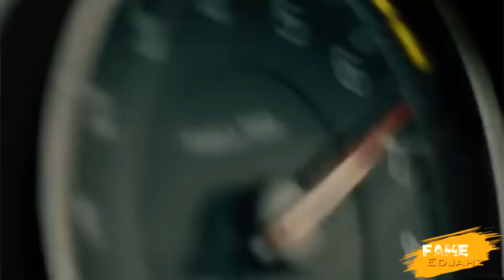WHAT!I-Wayne BUN 0UT Fantan MOJAH And BRYSCO??VALIANT Get WARNlNG From C0P|TeaseGad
Fame Edjahz News, Commentary, Reaction And Discussion On Iwayne Burning The Fire Red Over Brysco And Fantan Mojah Side Also Valiant Get Warning From Police While TeaseGad Release New Official Music Video "TIK TOK".